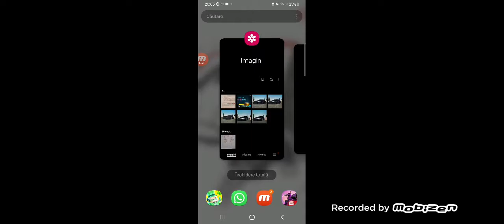Minecraft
Sper sa va placa si stiu stiu e o versiune veche dar totusi trebuie sa ne amintim de Minecraft-ul vechi asa ca vizionare placuta